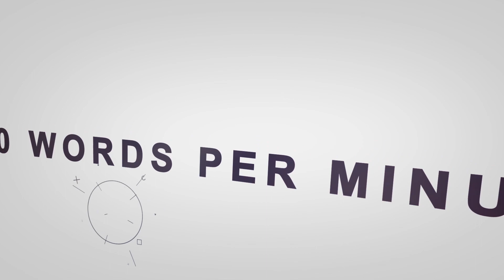How to Listen with Intention by Patrick King Book PReview - The Foundation of True Connection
How to Listen with Intention by Patrick King draws from a variety of sources, from scientific research, academic experience, coaching, and real-life experience. In this day and age, the art of deep listening is a superpower. If you can make someone feel heard and important, you are on the highway to their heart. And it’s not as difficult or complex as you think.

The Foundation of True Connection, Communication, and Relationships

"How to Listen with Intention" by Patrick King - Book PReview
GET IT. READ :)

Human Needs Psychology + Emotional Intelligence + Universal Laws of Nature = MASTER OF LIFE AWARENESS